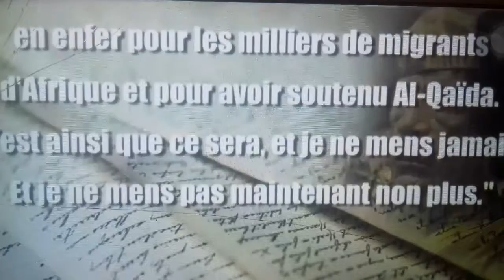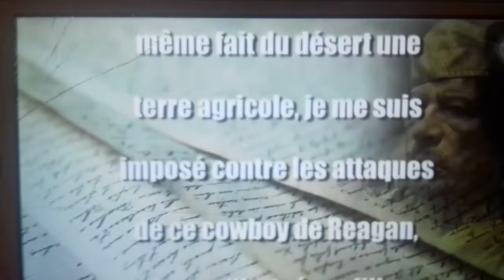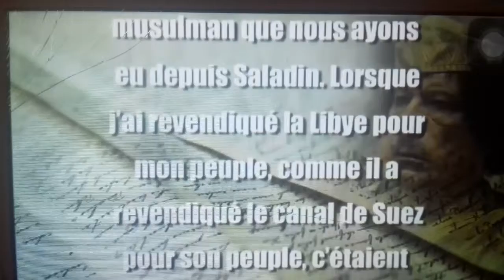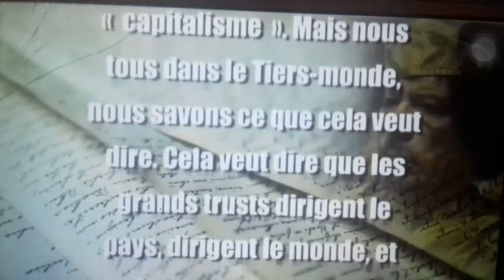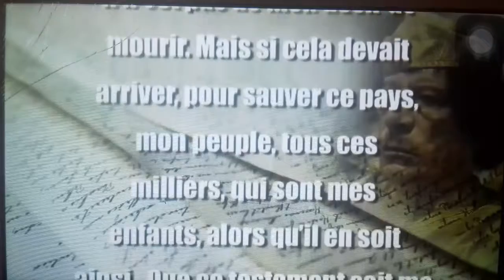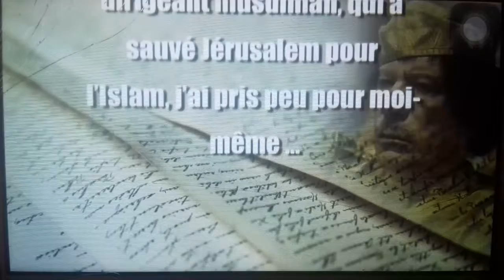14 ноября 2019 г.Dernier victime l occident qui petit a petit tombe dans l oublie khadafi Le guide